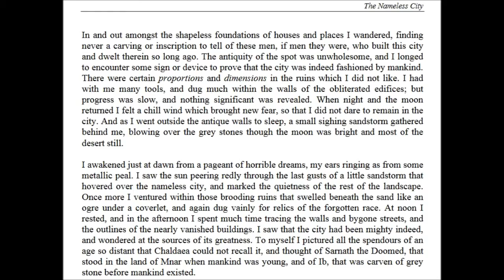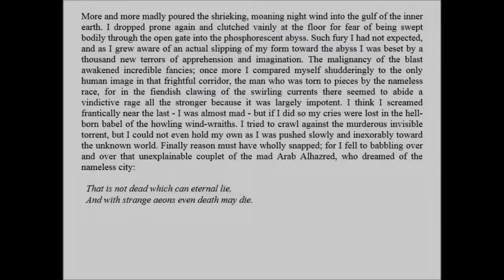The Nameless Bloopers! (Let's Read Lovecraft Outtakes)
Cacodaemoniacal! Outtakes from my reading of The Nameless City. Damn wind-wraiths.